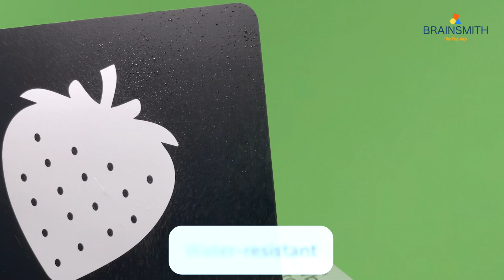Brainsmith Newborn Cards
Boost your newborn baby's eyesight and attention span with Brainsmith Newborn Cards - a must-have for every baby, right from birth. They are large-size infant flashcards for babies with images in black and white colour, to stimulate their eyesight and brain.

Features:

VISUAL STIMULATION (0-6 MONTHS): These infant cards are designed to stimulate your newborn baby’s visual sensory pathways as their brain and vision develops. The black and white pictures enhance your baby’s development in a fun and interactive way and introduce your baby to colours they can see.

BRAIN DEVELOPMENT: These high-contrast infant flashcards for babies also help in building focus and attention span. You place them in your baby’s line of sight in the crib, on the bed during tummy time or during diaper change or wherever your baby spends some time. These cards will keep your baby engaged and boost brain development.

ACTIVITY CARDS FOR TODDLERS: From 6 months, these newborn stimulation cards are a great way to introduce the topic and create learning activities for kids to continue your baby’s early learning journey. These activity cards are also great to engage toddlers in playful activities to recognize, match and learn.

PERFECT GIFT FOR NEW MOMS: The baby flashcards are packed and in a premium-quality box and can be stored in the same box once open. It’s a perfect gift to give at baby showers and to pregnant and new mothers for their newborn babies. These large-size infant stimulation cards are 26 cm by 22 cm.